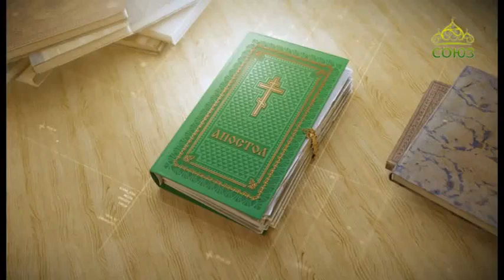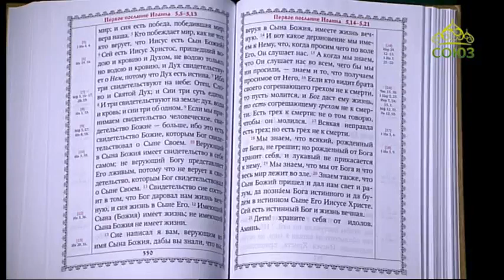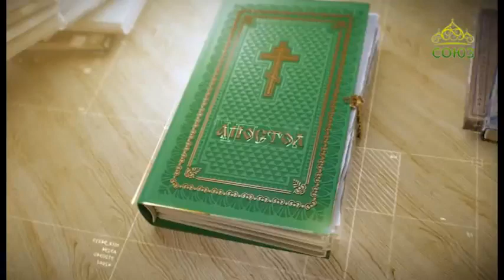Читаем Апостол 8 февраля 2018г. Первое послание Иоанна. Глава 4, ст. 20; глава 5, ст. 1–21.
Ибо это есть любовь к Богу, чтобы мы соблюдали заповеди Его; и заповеди Его нетяжки.